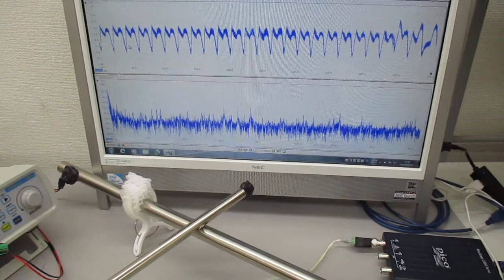オリジナル製品：超音波システム（音圧測定解析、発振制御）